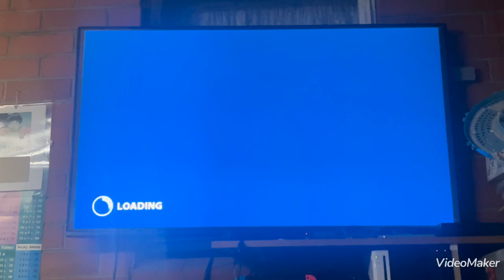Thrillville Off the Rails (Wii) - Party Play - Monster Trucks: Casaville Raceway